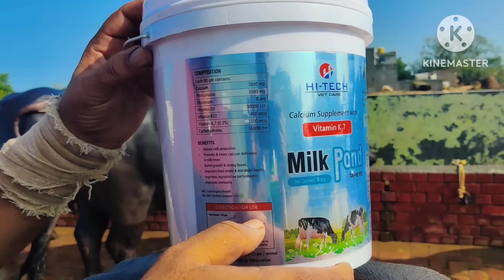September 4, 2024 ये 5 भैंस जा रही है आन्ध्र प्रदेश और 2 जा रही है पंजाब